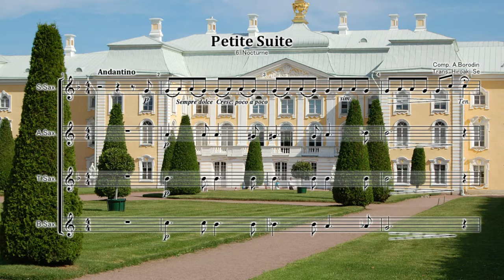サックス四重奏 ボロディン :小組曲 第6曲「夜想曲」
（Nocturne）
編成はソプラノ、アルト、テナー、バリトンです。
クラリネット四重奏、木管四重奏、にも変更可能です。

ロシア色が豊かな名曲をコンサート・ピースなどに、ぜひどうぞ。

ボロディンは、グリンカのロシア民族主義の精神を受け継いだ、ロシア国民楽派の「五人組」の一員です。
そして、他の4人（バラキレフ、ムソルグスキー、キュイ、リムスキー＝コルサコフ）があまり向かい合うことのなかった
交響曲の分野に積極的に取り組んだ作曲家です。そのことを冠して、チャイコフスキーとともに、
ロシアにおける交響曲の創始者として捉えられることもあります。
貴族の私生児として生まれたボロディンは、ピアノ、チェロ、フルートに加え、医学と化学も学んでいます。
とりわけ、化学の研究のために派遣されたイタリアとスイスにおいて、19世紀ロマン派を代表する作曲家の作品に触れ、
徐々に傾倒していったことが、作曲活動にとって1つの転機となったと考えられています。
そして、亡くなるまで化学者としての活動と作曲家としての活動を両立させた稀有な音楽家として知られています。

この作品は、晩年の作曲活動の円熟期、1885年に52歳の年で作曲されました。
同年に、サンクト・ペテルブルクから出版されています。
ボロディンの死後、グラズノフ（1865－1936）によりオーケストレーションがなされています。
「少女の愛の小詩」として構想されていて、ある種の標題音楽となっています。ボロディンの書簡には、
「修道院の円天井の下で 想うのは踊りだけ 踊り手と踊り手とを想う 想うのは踊り手だけ 愛の歌を夢見る
愛されている幸福が子守歌となる 修道院 甘き夢」とプログラムが言及されています。
出版時期によって曲順が異なります。

‹修道院にて›。アンダンテ・レリジオーソの4分の4拍子で書かれています。鏡像の構成をとる形で音楽が運ばれます。

‹間奏曲 ヘ長調›。テンポ・ディ・ミヌエットと指示されたこの間奏曲は、ボロディンの書簡では
「社交界の生活を夢見始める」として言及されています。半音階的な音の動きが多用され、
ウン・ポコ・メーノ・モッソとなる中間部では、音階的な音の動きが優勢となります。

‹マズルカ ハ長調›。このマズルカでは、ハ長調と明記されていますが頻繁に調号が変化します。
また、主として、アレグロで書かれていますが、途中と終結部分でメノ・モッソの指示があります。

‹マズルカ 変ニ長調›。ボロディンの書簡では、「踊りと･･････踊り手のことを夢見る」として言及されています。
このマズルカでは、アレグレットでメロディーはまず低音で歌われます。
そして、曲全体を通して低音と上声との間をメロディーが行き来する運びとなっています。

‹夢›。ボロディンの書簡では、「想うのは踊りのことだけ 新たな感情」として言及されています。
そして、アンダンテの4分の4拍子で多声的な手法で書かれています。

‹セレナード 変ニ長調›。アッレグレットの8分の6拍子で書かれています。響きが低音域に集められた導入部で開始し、
その後、高音域も現れます。しかし、導入部とまったく同じ音楽により曲を閉じます。

‹ノクターン 変ト長調›。ボロディンの書簡では、「愛されている夢が子守歌となる」として言及されています。
曲はアンダンティーノの4分の4拍子で書かれていて、曲全体を通して、
隣り合う2つの8分音符に短いスラーをかけたアーティキュレーションが特徴となっています。

小組曲 (Petite Suite)は、アレクサンドル・ボロディンが作曲したピアノのための小品集で7曲から成っています。
後にグラズノフによって管弦楽版が作られています。
全7曲から構成され、演奏時間は約17分。
この作品は組曲として構想されたものではなく、1878年から既に書かれていたピアノ曲（第5曲から第7曲）と、
1884年から1885年にかけて作曲した4曲を一つの曲集にまとめて完成させたものです。
完成後ボロディンはメルシー・アルジャント伯爵夫人から、同年7月にベルギーのアントワープで催された演奏会に
招待された際、招待されたことへの深い感謝の念とそのお礼として作品を献呈しました。

作品の草稿には「ある若い娘の愛の小詩」という副題が添えられていて、各曲にもそれぞれ副題が与えられています。
これらはアルジャント伯爵夫人の少女時代にまつわるエピソードを反映されたものであると考えられています。
しかし1885年の出版時には、各曲に付けられていた副題はすべて削除されています。

また1885年8月末にボロディンはヴァイマルを訪れてリストと出会っていますが、リストは『小組曲』と
『スケルツォ』を演奏して2曲を大いに気に入ったと伝えられています。

第1曲 尼僧院にて（Au Couvent）

    アンダンテ・レリジョーソ、嬰ハ短調、4分の4拍子。
    草稿に与えられていた副題は「大聖堂の円天井の下で少女は神を思うことはない」

第2曲 間奏曲（Intermezzo）

    テンポ・ディ・メヌエット、ニ短調（後にヘ長調）、4分の3拍子。
    草稿に与えられていた副題は「彼女は外の世界を夢見る」

第3曲 マズルカ（Mazurka）

    アレグロ、ハ長調、4分の3拍子。
    草稿に与えられていた副題は「彼女は踊りなど考えもしない」

第4曲 マズルカ（Mazurka）

    アレグレット、変ニ長調、4分の3拍子
    草稿に与えられていた副題は「彼女は踊りと踊る人を考える」

第5曲 夢（Reverie）

    アンダンテ、変ニ長調、4分の4拍子。
    草稿に与えられていた副題は「彼女は踊る人など考えもしない」

第6曲 セレナード（Serenade）

    アレグレット、変ニ長調、8分の6拍子。
    草稿に与えられていた副題は「彼女は愛の調べを夢見る」

第7曲 夜想曲（Nocturne）

    アンダンティーノ、変ト長調、4分の4拍子。
    草稿に与えられていた副題は「少女は満ち足りた愛によって眠りに就く」

    この作品にはグラズノフによって編曲された管弦楽版とセルゲイ・リャプノフによる加筆された版が存在します。
グラズノフによる管弦楽編曲版は1889年にオーケストレーションが施されていますが、
その際に第7曲の「夜想曲」に1885年に書かれた『スケルツォ』を組み込んで、各曲の調性に適時変更を加えています。

    作品が出版された当時は、かなりの売れ行きで人気を博し、多くの音楽愛好家たちが買い求めました。
伯爵夫人は1886年5月にボロディンに宛てた手紙の中で、「あなたの『小組曲』はすごい売れ行きで、
欲しがる人は跡を断ちません」と綴っています。

ボロディン／小組曲
(Borodin:Petite Suite)

1885年の７月のこと、ボロディンは彼の音楽の熱烈な崇拝者、メルシー・アルジャントー伯爵夫人の招待で
ベルギーのアントワープでの演奏会に招待されました。
ボロディンはその厚意に感謝し、完成したばかりのこの曲を伯爵夫人に献呈したのです。

この組曲は７曲の小品で構成されており、作曲時期は1878年から1885年、ボロディン45歳から52歳の期間に亘っていますが、
初めから組曲として構想されたのではなく、折に触れて書いた曲をひとつにまとめて曲集にしたものでございます。
この曲の草稿には「ある若い娘の愛の小さな詩」というサブタイトルが添えられており、
各曲にもそれぞれちょっとした副題が与えられていました。これらの副題には、
アルジャントー伯爵夫人の少女時代のエピソードが暗示されていると考えられます。
ところが、出版にあたって、ボロディンはこれらの副題をすべて削除してしまいました。
もちろん、ボロディンにはそれなりの削除理由があったのでしょう。あまりにも個人的な内容の副題なので、
公刊の楽譜にはふさわしくないと思ったのかもしれません。
しかしながら、これらの副題にはボロディンらしく微笑ましいユーモアが感じられます。
そこで、以下に各曲のタイトルと削除された副題を列記しておきたいと思います。（　）内が副題です。

　第１曲：尼僧院にて（大聖堂の円天井の下で、少女は神のことなど考えない）
　第２曲：間奏曲（彼女は外の世界を夢見る）
　第３曲：マズルカ（彼女は踊りのことなど考えない）
　第４曲：マズルカ（彼女は踊りと踊っている人のことを考える）
　第５曲：夢（彼女は踊っている人のことなど考えない）
　第６曲：セレナーデ（彼女は愛の調べを夢見る）
　第７曲：夜想曲（少女は満ち足りた愛によって眠りにつく）

ちなみに、この曲は大ヒットしたようで、アルジャントー伯爵夫人はボロディンに次のように書き送っています。
「あなたの『小組曲』はすごい売れ行きで、欲しがる人は跡を絶ちません」